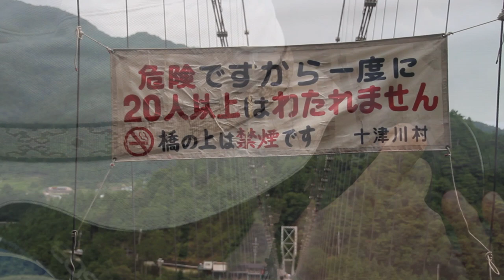067 - Nara Day Trip Pt.2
August, 2012. We finally made it to Tanise suspension bridge in Nara prefecture. It was pretty amazing! We continued to find some wonderful sites along the way home. Including an onsen town where we stopped for dinner and a trip to a bath house! Very nice, and really refreshing!